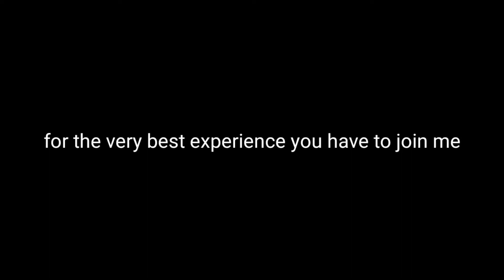TPT2 Indiana River Bobbejaanland Recreation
Made by ThemePark Master
 And
 Coaster Channel

over this attraction :
this INDOOR tree log flume
 is located in
 bobbejaanland amusement
 park in belgium

Runway length 420 meters
Maximum height 10 meters